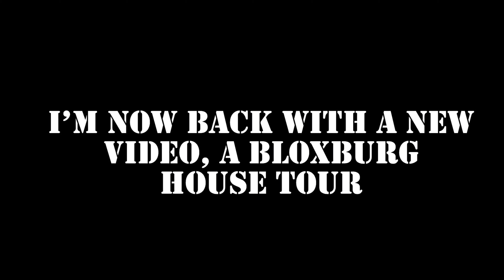Bloxburg Modern House Tour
Haven’t posted in 4 months. Sorry about that.

This is my new Bloxburg house! I demolished the unfinished houses and learned how to decorate and build. LisaParty_2008 (Seashell Gaming) Helped decorate. I decorated the backyard and this house is amazing.